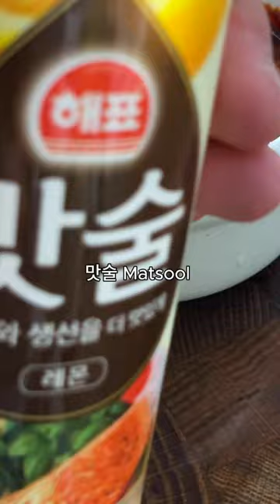5 Unique Korean Dishes You Won’t Find on Social Media (Yet) l cooking ASMR l Korean food🇰🇷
Welcome to Hyunu's Korean Kitchen! After crying from working in a kitchen 10 years ago(2013) to now becoming a happy homebody chef now in Seoul, South Korea.

Join me on a delicious journey as I cook and share authentic Korean food recipes. From classic dishes to modern twists,

You'll find easy-to-follow recipes that bring the flavors of Korea right into your kitchen.